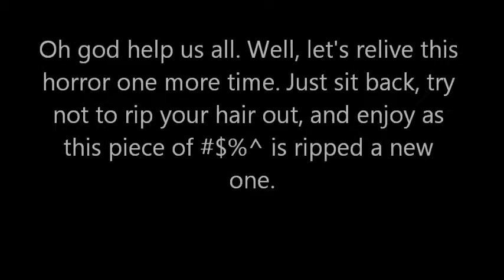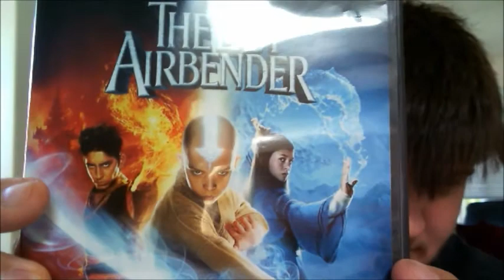Review Episode 1: Last Airbender Review Part 1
The first review! Last Airbender Part 1: The Characters.